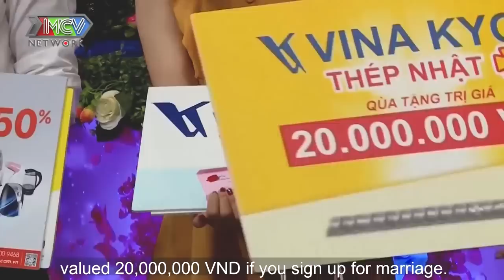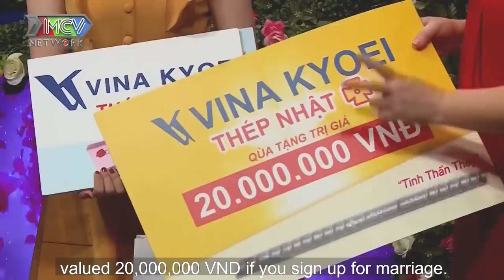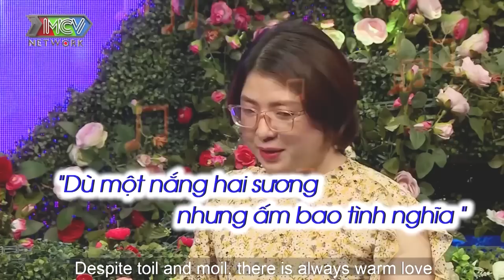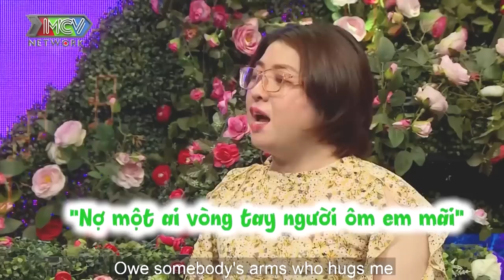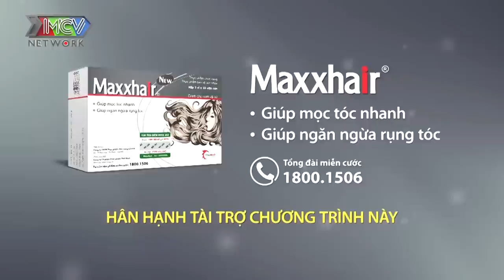Cầu được ước thấy, em không thích đàn ông tóc dài, hẹn hò hay nhất